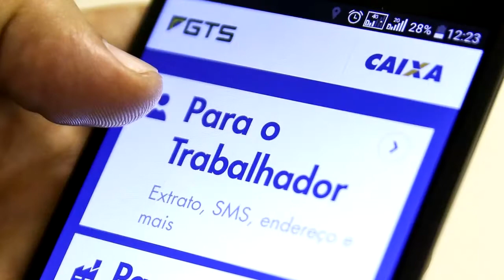Informe 13 - 02 - Informação e entretenimento em um só lugar! 28/09/19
• Começam os saques de até R$ 500 do FGTS para os nascidos entre maio e agosto.

• Empresas deverão oferecer novas promoções a clientes antigos.

• Aprovado programa de prevenção ao suicídio de policiais.
Esse é o informe 13 com a apresentação de Andréa Medas - O seu boletim de notícias na programação da Teresópolis Tv. Acompanhe essas e muitas outras notícias também pelo nosso